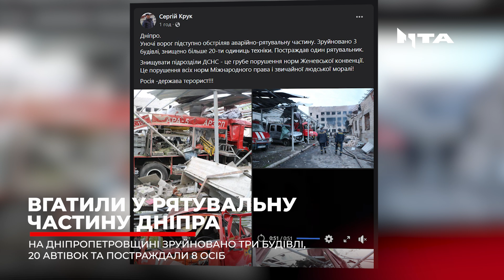Знищені рятувальні авто та постраждав вогнеборець: наслідки російської нічної атаки у Дніпрі